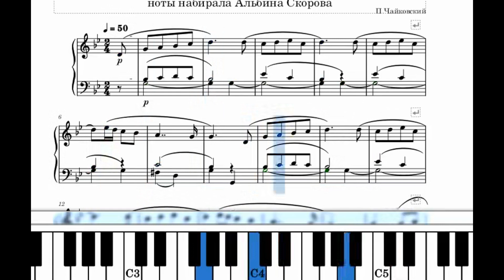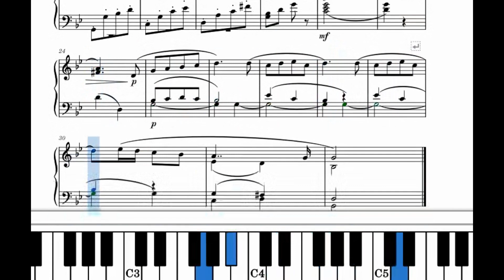Old French Song P.Tchaikovsky. Старинная французская песенка П.Чайковский.